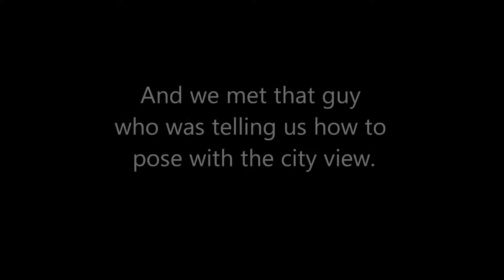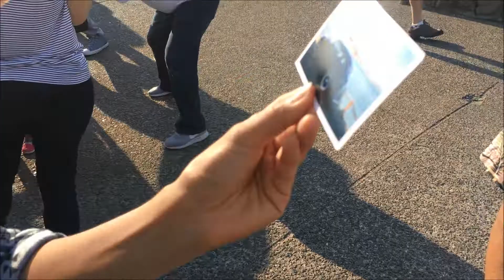A day in San Francisco | kimcheseriesfinale SF Day Trip | Islandgirlbythebay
Hey guys!

This vlog is the final episode of kimcheseries San Francisco Day Trip. Kim and I explored and toured around the City. We have discovered so many things along the way. Find out what happened on this vlog!

More collaboration to film with this girl, Kim! :)